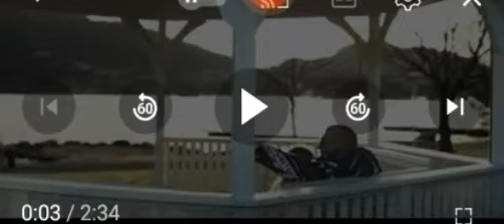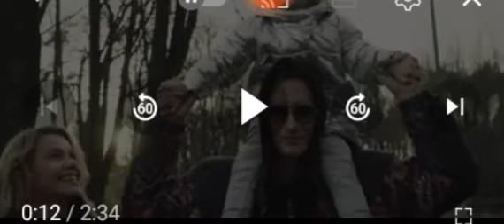Kali - Si Kali (Prod TiW Music Label)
Tytuł: si Kali,

Rap: Kali,

Muzyka: ( Prod TiW Music Label, )

Wynaki: TiW Music Label,

wynaki Kali,